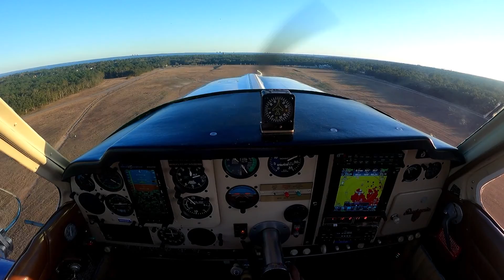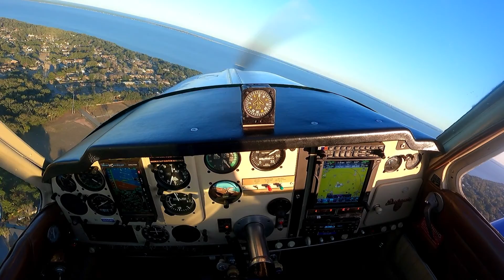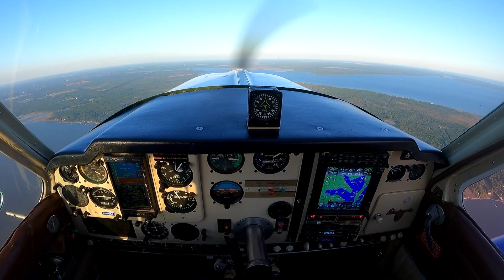N6008F Takeoff Pensacola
Takeoff runway 17 at Pensacola, BE 35 S Model Bonanza